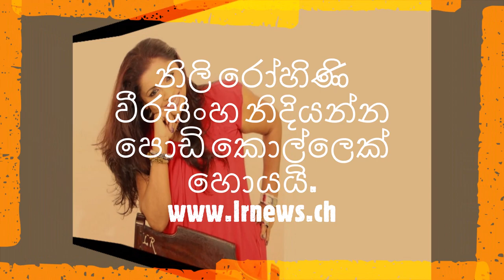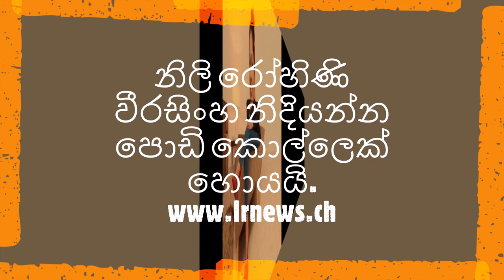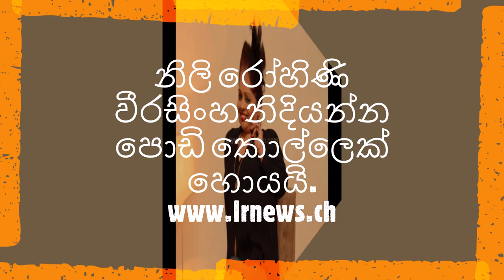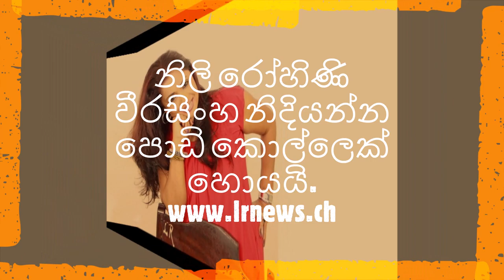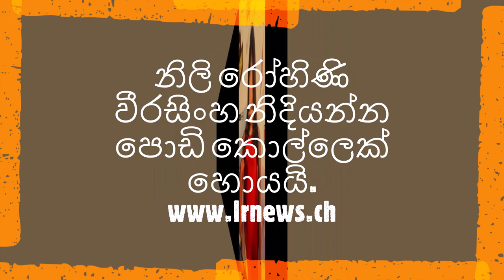නිලි රෝහිණි වීරසිංහ නිදියන්න පොඩි කොල්ලෙක් හොයයි.